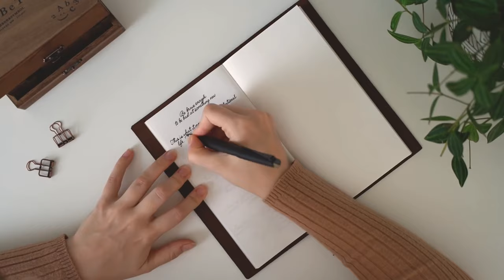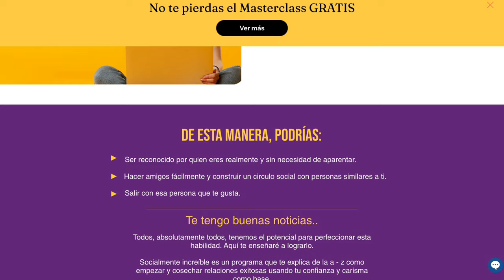3 Ways to Show Extreme Confidence When You Speak in Public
🧔🏽 FREE:
1. Reserve 10 min. Video call with me and find out how I can help you with my "Socially Awesome" coaching program by clicking here:

📮Send me your question and i will answer it as a video coaching newsletter: